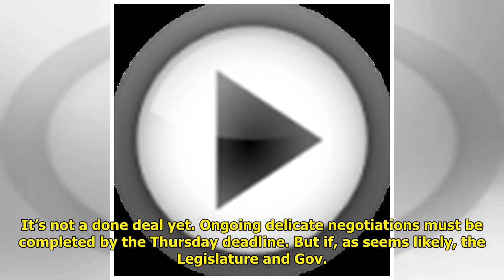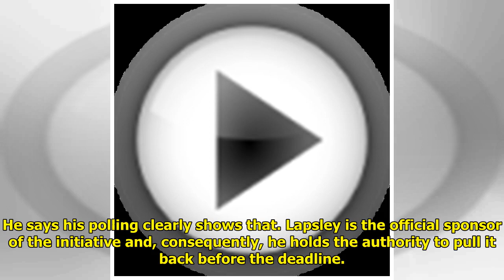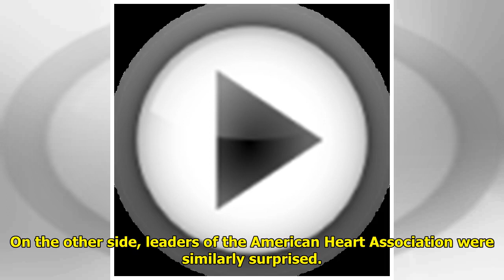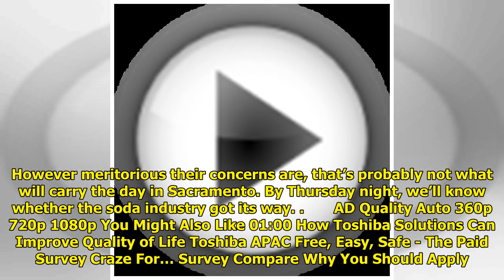Borenstein: Beverage industry’s devious move to block soda taxes WorldTimes Now